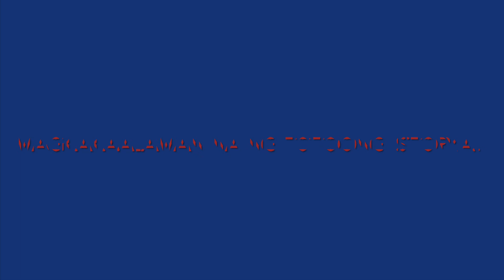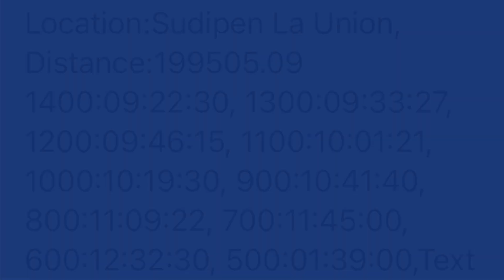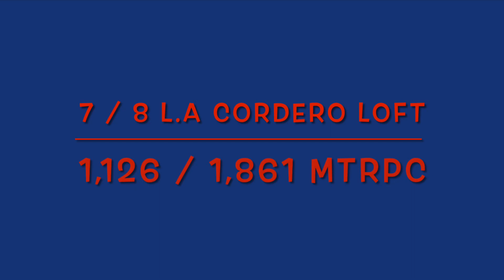1st LAP DERBY, MTRPC .. SUDIPEN LA UNION.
kalapati, pigeons abangan pigeon release sidebet pooling loft fly forcefly midtoss selftoss
Road training single toss dual toss funrace sprint race derby race north south reyso jan bullens vandenbroucke jan aarden janssen cattrysse bazra stichelbaut morris gordon alfons imbrecth van de merwe pieter veenstra erick
Madrigal  jimmy gan  ricson asilum jaime lim egay yap one loft race edl olr excellence rockdove ahort distance middle distance long distance extreme long distance speed bird tacloban batanes mc arthur javier abuyog special race